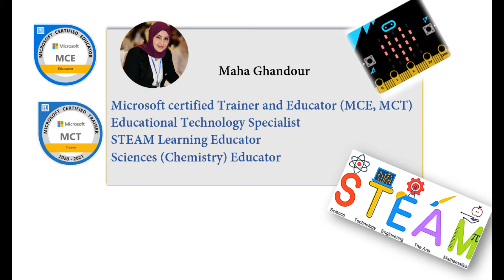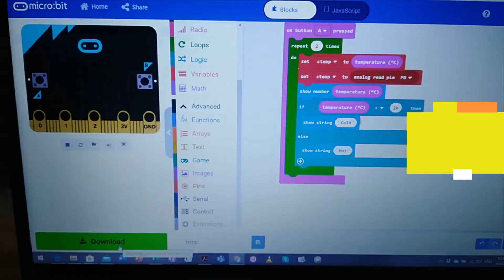Micro:bit Make code Sciences projects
Micro:bit Make code Sciences projects  by Microsoft Certified Trainer and Educator